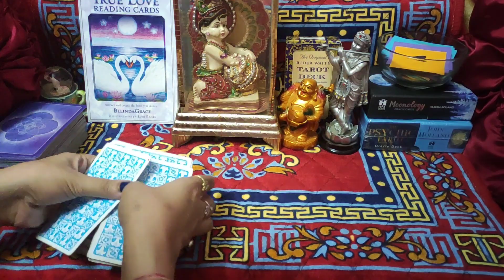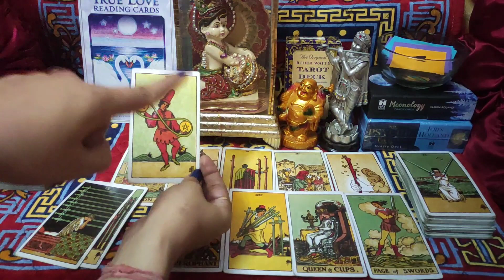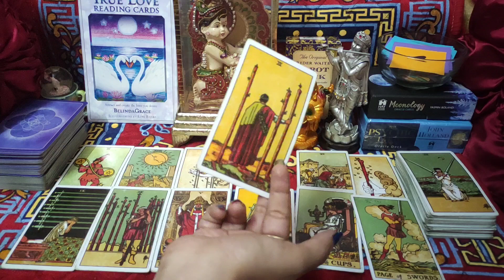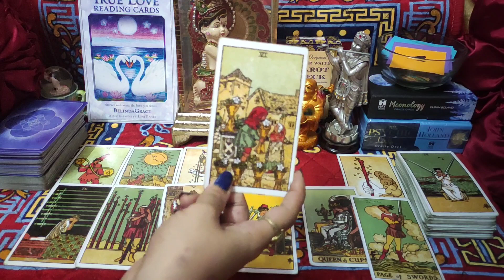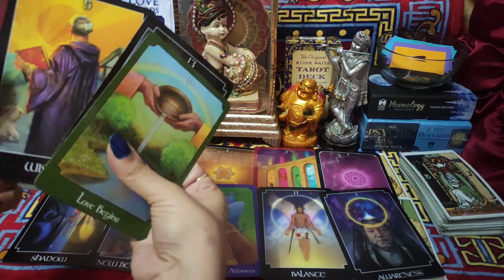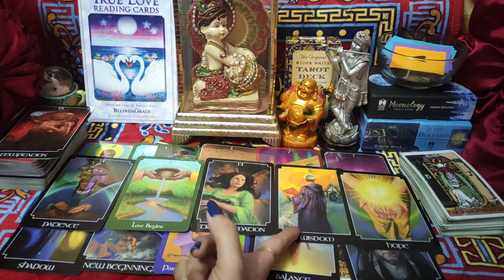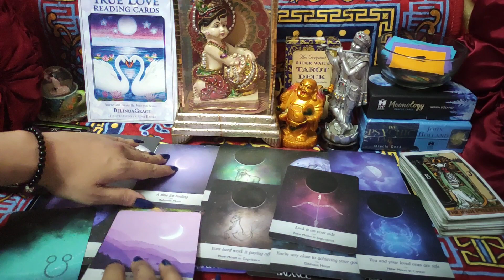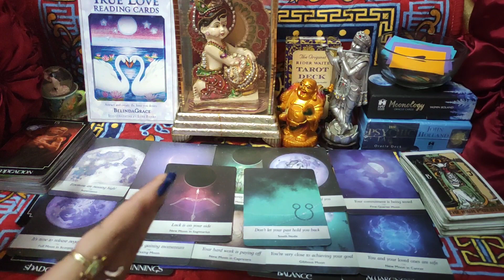🌈 **Ex Or Next** Kaun Ane Wala Hai 🤔 Apki Life Me 🥰 Timeless Hindi Tarot Reading 🌸🌼